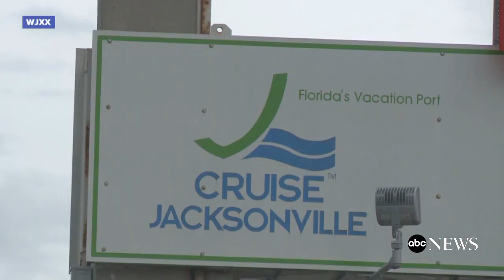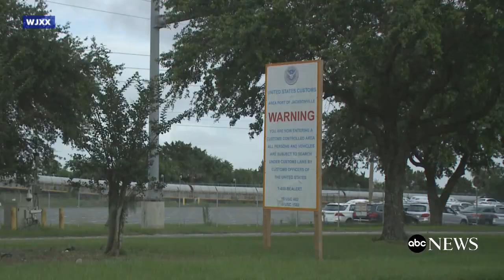Chinese Man with stage 4 cancer detained after cruise docks in Florida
A Chinese man with stage 4 cancer and his wife were detained on Monday after the Carnival cruise they were on docked at a port in Florida, according to the couple's family.

Yuanjun Cui and Huan Wang came to the U.S. in December on a multiple entry travel visa valid for 10 years, their son-in-law, Joseph McDevitt, told ABC News.

After Cui had his stomach removed and endured up to eight rounds of chemotherapy, McDevitt and his wife had invited her parents to come stay with them in the U.S. so the dying grandfather could get to know his grandchildren during his final months, McDevitt said.

The family, who are from the Ozarks region of Missouri, had an "awesome" time on their cruise aboard the Carnival Elation, which departed Jacksonville, Florida, on Thursday and returned on Monday after traveling to the Bahamas, McDevitt said.